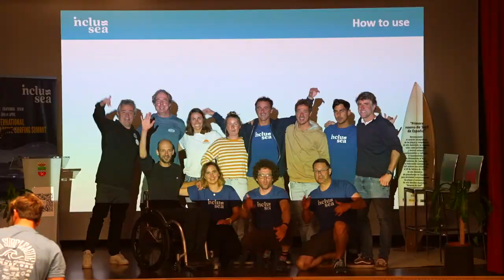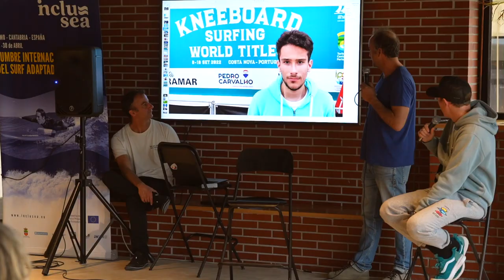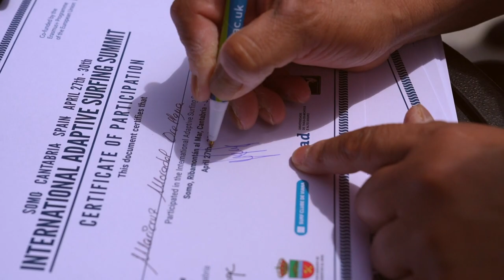INCLUSEA International Adaptive Surfing Summit in Somo, Cantabria (Spain) HIGHLIGHTS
The INCLUSEA International Adaptive Surfing Summit held in the municipality of Ribamontán al Mar (Cantabria) from April 27th to 30th is the first European event outside the competitions themselves that connects surfers, coaches and organizations from all over Europe with each other, to provide them with a new tool that facilitates the instruction of adapted surfing.  It marks the beginning of a more united and inclusive Surfing Community.

Spain’s first Surf Reserve and one of Europe’s most important surf cities hosted a four-day program of inspiring workshops, lectures and outdoor activities featuring leading specialists in adaptive surf training, surf therapy, blue health and marine environment from across Europe.

The organization recorded a total of 17 hours of surfing and more than 1,000 surfed waves, spread over 187 individual sessions throughout the four-day event.  It also held a seminar and a symposium where 21 speakers gave lectures with technical information and group sessions.

This international adaptive surfing summit delivered academic content in an engaging theoretical-practical format, offering findings from a global state-of-the-art study and a systematic review of adaptive surfing program methods, design, approaches and interventions. The event provided a new educational framework based on scientific evidence and a toolkit of recommendations for surf programs for people with physical and/or sensory disabilities.

The summit was a testing site, surrounded by the stunning coastline of the Cantabric Sea that brought together surf instructors, coaches, volunteers, athletes, blue health scientists, sports scientists, environmentalists, surf federations, surf clubs, non-profit organizations, and various stakeholders in the adaptive surf community to test effectiveness, validate findings, discuss results, and develop a bottom-up approach to providing adaptive surf programs.